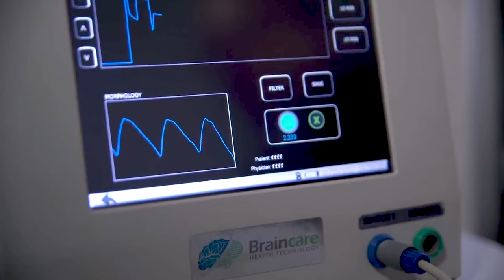The Connected Brain with Divya Chander - Neuroscience - S1 EP 16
All new episode of Exponential Africa show where Mic Mann interviews Divya Chander, Chair of Neuroscience at Singularity University. An exciting conversation on our brains, consciousness, meditation, fusing our organic brains to machines and its implications!

Neuroscience, as is, is a very broad type of science but simply put it is the study of the brain which encompasses mathematics, computational neuroscience and the birth of AI that came from neuroscience understanding neural networks!

What are your thoughts on rewiring our brains inside out? Being human Divya describes us as having two fundamental codes that can be rewired - our genes that today can be edited with technology which essentially is editing the code of life and our brains. We used to think that our brains could not be rewired, but neuroscience has proven otherwise. Today neuroscientists have the ability of decoding how our brains speak therefore finding ways to rewire the brain!

Video by @mannmade